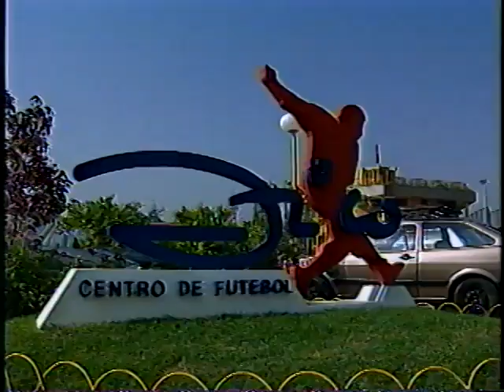Zico os mais belos gols